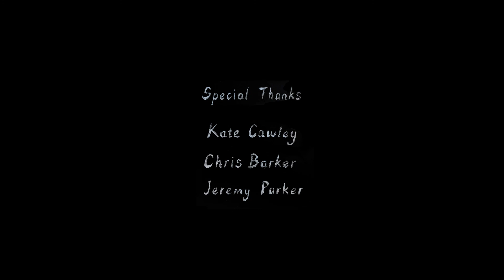The Winter - Trailer - 16th Cyprus International Film Festival - November 11-17, Nicosia and Larnaca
0:05:00 Australia

"Walking in a snowy forest, a peasant sees an unusual deer and goes to follow it. The deer allures him and the peasant even wants to catch it."